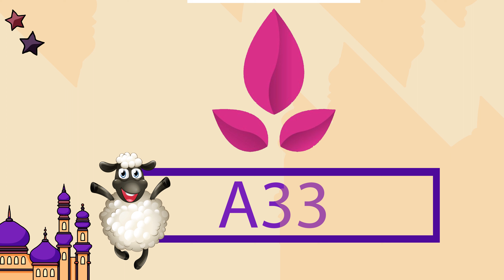كوبون خصم بازل Bazil كود خصم بمناسبة عيد الاضحى